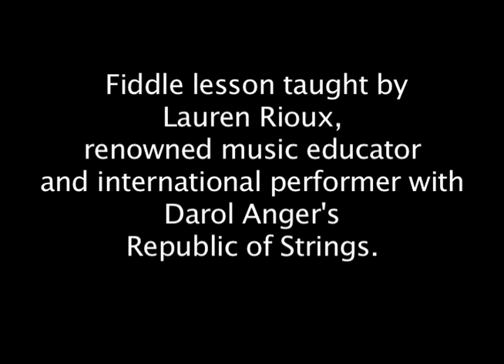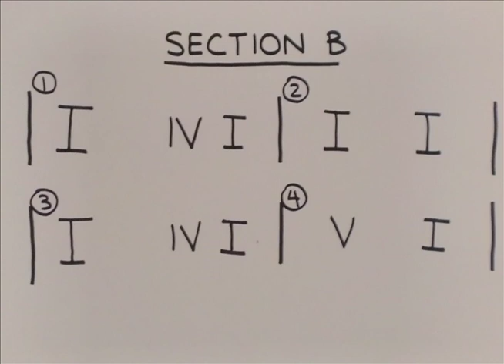Lesson 1, Part 2 of 6 - "Little Liza Jane"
This is the first lesson (part 2 of 6) in a series geared toward intermediate and advanced violinists who are interested in learning how to play fiddle tunes. Lauren Rioux (pronounced Ree-oo) starts at the beginning so non-fiddle players can learn fiddle tunes, along with chords and harmonies necessary for playing in groups and jam sessions.